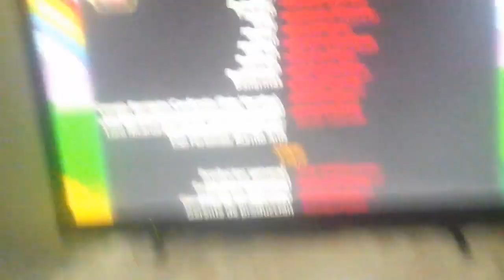Cantando Aprendo a Hablar Créditos Finales